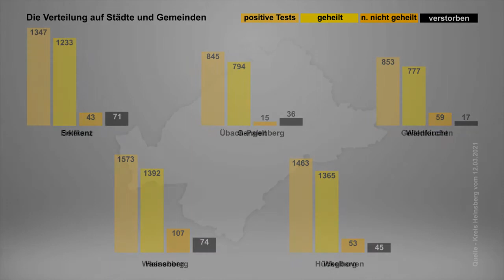Corona Weekend - Ticker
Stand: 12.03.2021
Personen mit einem positiven Schnell-/Selbst-Test können sich ohne ärztliche Beteiligung  beim Testzentrum in Oberbruch für den PCR-Test anmelden